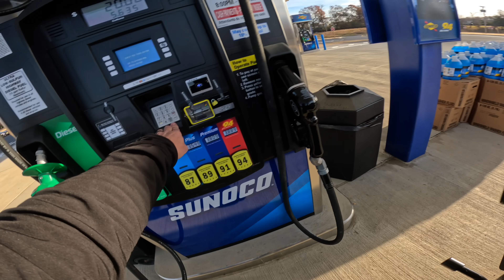What's Faster ? Road Glide CVO ST 121 or 2020 CVO 117 Stage 2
All the Custom Dynamics led lighting on my road glide

My long distance touring baggage setup

Best riding boots and gloves I use

💯 Gear I use 👇
GOPRO HERO 12
GOPRO VOLTA HANDLE
PANASONIC LUMIX CAMERA S5II
INSTA 360 X4 CAMERA
DJI MINI 4 PRO DRONE
QUADLOCK HANDLE BAR MOUNT
QUADLOCK WIRELESS CHARGER HEAD
DJI WIRELESS MICS
ULANZI QUICK DISCONNECT ADAPTER